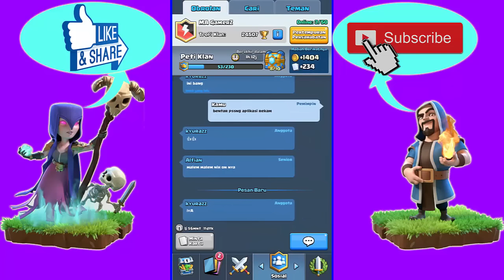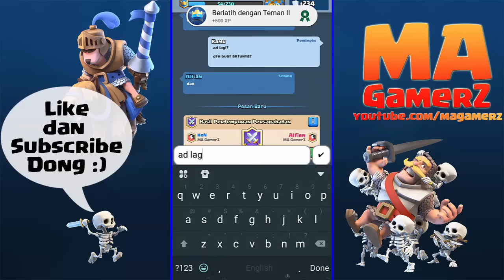Clash Royale Challenge #1 - Tanpa Pasukan ! - Indonesia